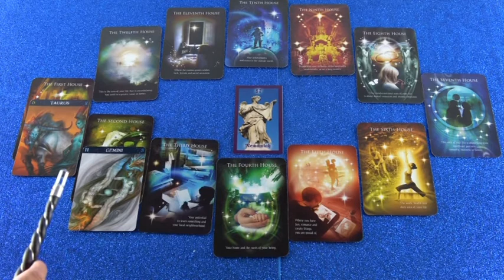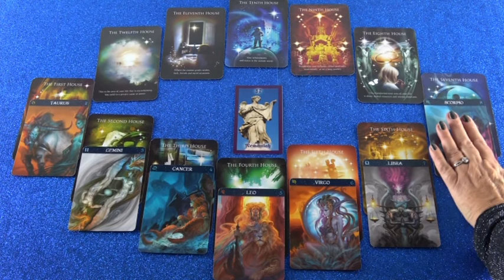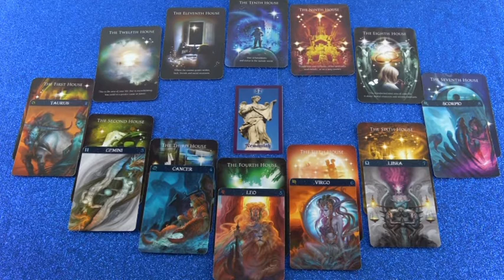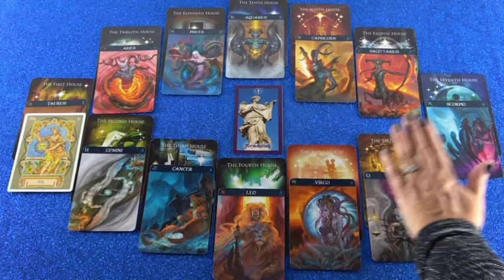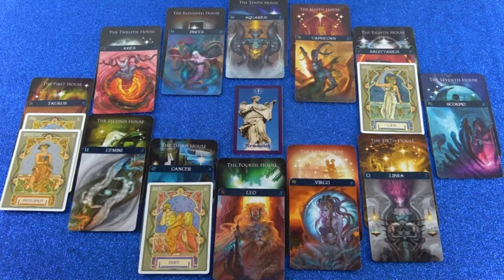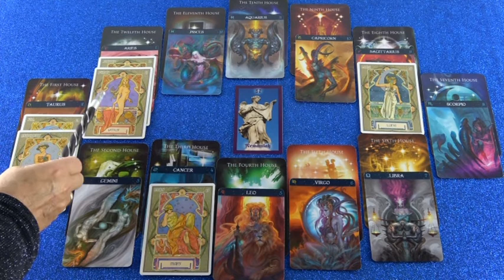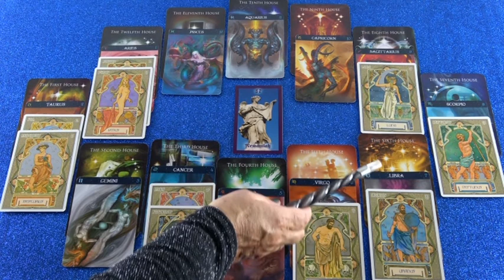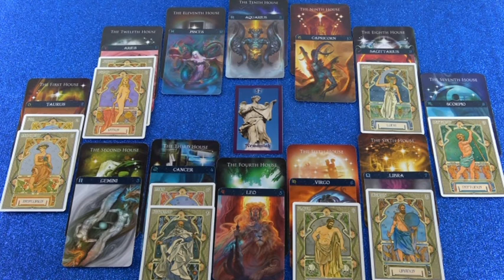Horoskop Analyse: Teil 2 (Leda)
Hotline:
Meine 5 Kanäle:
Venezianisches Liebesorakel
Orientalisches Liebesorakel
Meisterin des Kartenlegens
Nofretete's Offenbarungen
Fernöstliches Liebesorakel
Bild: shutterstock/Woman from Baku